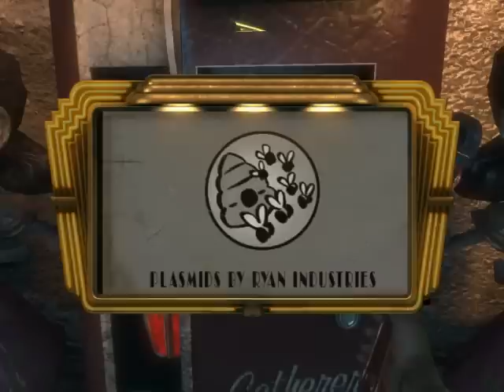Pelaillaan Bioshock - Osa 29 (Let's Play Bioshock - Part 29)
Ja loput tulee huomisen puolella. 4/7